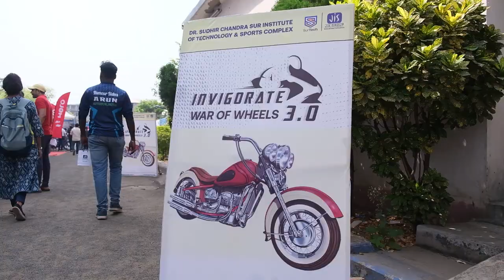Dr. Sudhir Chandra Sur institute of Technology & Sport Complex. Ducati Panigale V2, Ducati Monster.